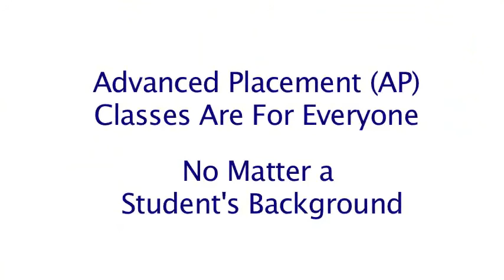AP Classes at Heritage High School